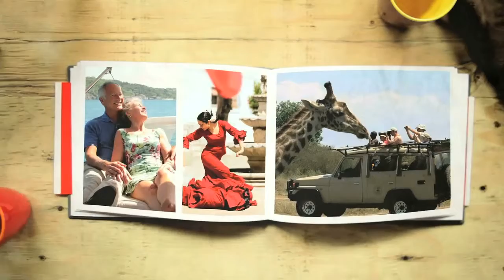Welcome to Tumbleweed Photo Journals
A brief overview and explanation of Tumbleweed Photo Journals and how through Tumbleweed, you can use your photo assets to increase client retention and increase revenue.